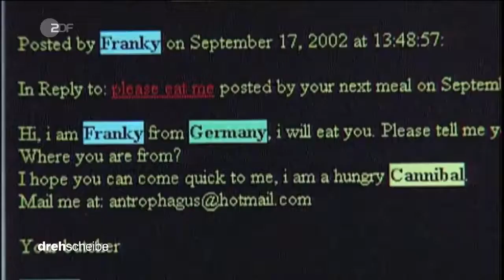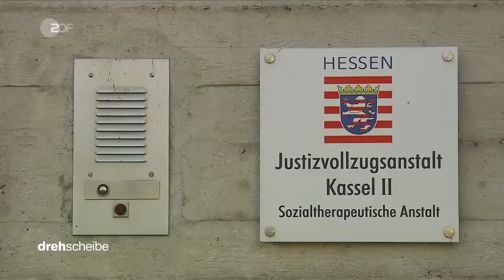True Crime - Der Kannibale von Rotenburg, Armin Meiwes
Liebe Doku-Freunde!

Hat Euch die Dokumentation gefallen? Dann unterstützt  mich bitte mit einem Abo und einem Like. Das würde mir helfen!
Vielen Dank!

Armin Meiwes ist ein wegen Mordes zu lebenslanger Freiheitsstrafe verurteilter deutscher Computertechniker. Er wurde als „Kannibale von Rotenburg“ bekannt, weil er Teile der Leiche seines Opfers gegessen hat.